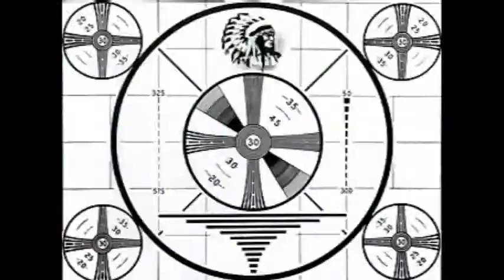Navy Scandal Exclusive Leaked Footage!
Skrauss Speaks, You Listen: episode 33

The Skrauss recounts a sea story and a frightful tale of his near death experience.  Not for the young.  Not for the easily bored.  Not for USS Vandegrift.  Not that any of my shipmates have ever seen an episode of this art-vlog.  In fact I will give any one of them $10 to prove that the... never mind, that doesn't make any sense.  The point is that I almost died.  This is the harrowing tale.

Also this episode, oral reading, comics, violence, no karate, stop motion effects, and glitch art!

The world's first and only art-vlogger gets his terminal degree.  Celebrates by cardboardicide.  The end of something.  The beginning of something.